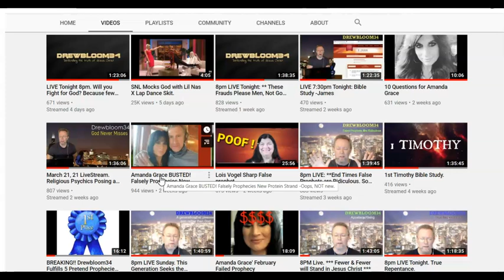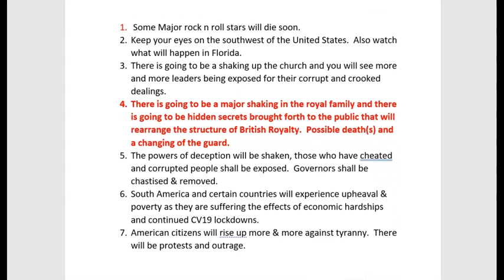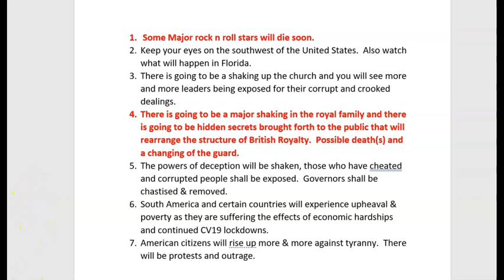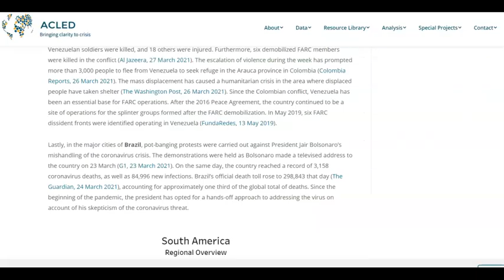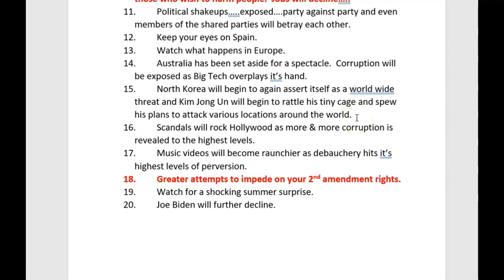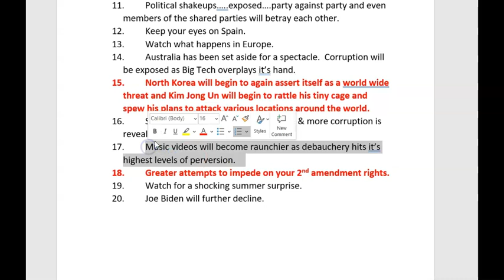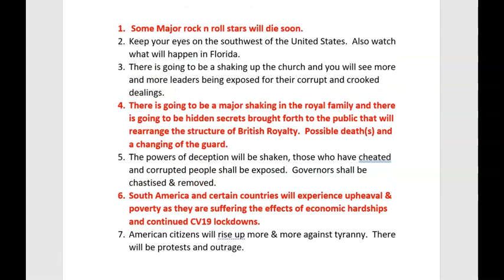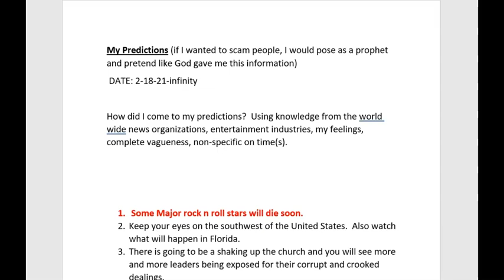False Prophet Amanda Grace' Psychic Methods Exposed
Here again, I demonstrate with what ease anyone with a heart of deception can deceive the masses using simple methods to injure the body of Christ in order to fleece the flock.